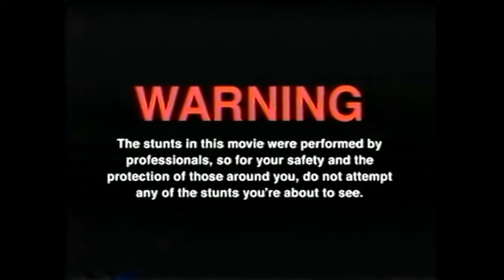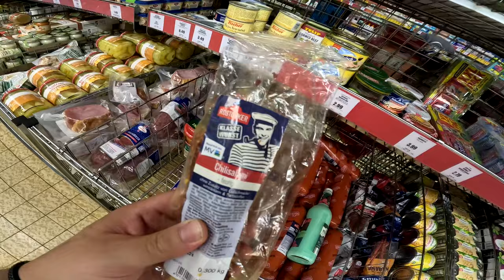GEBURTSTAGS VLOG 2024 | Teil 1 : Die Maß MUSS MIT !!!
GUMMA !!!

Mein Trainer Code : 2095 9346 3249